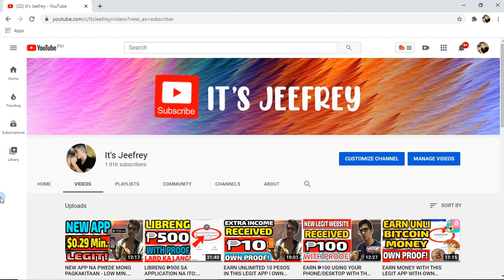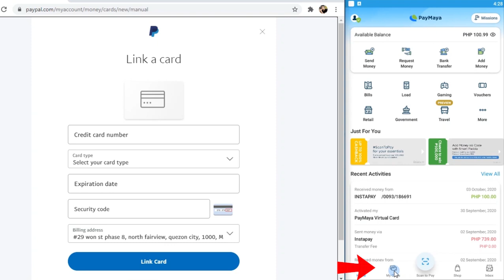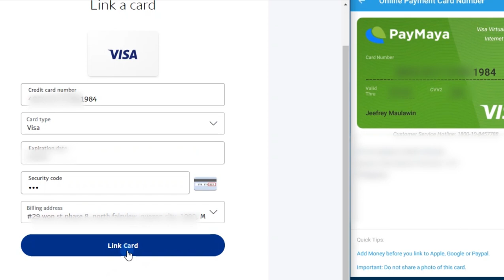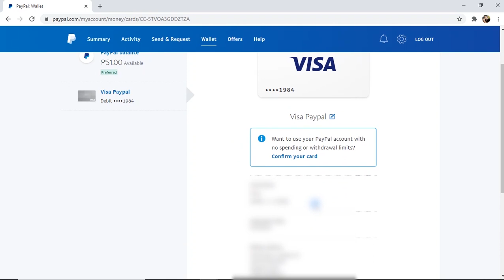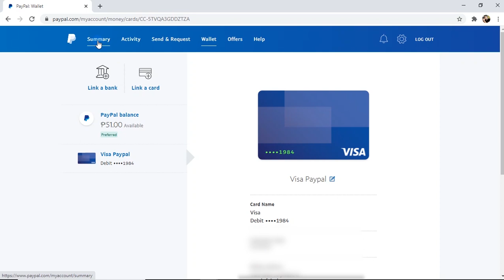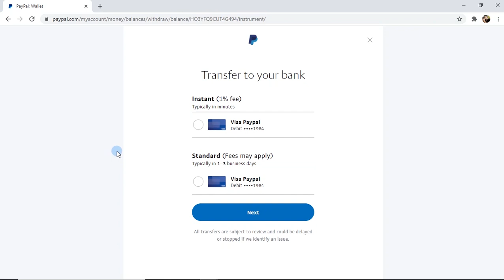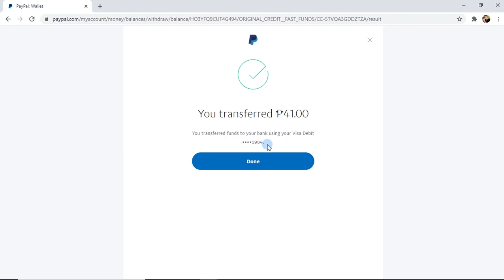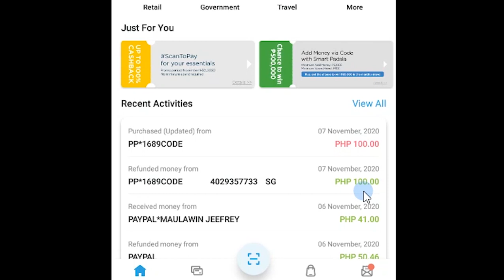HOW TO TRANSFER PAYPAL MONEY TO PAYMAYA [Full Tutorial]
REGISTER ON PAYMAYA TODAY AND RECEIVE A ₱50 SIGN UP BONUS

 ✔  Answer the riddle (bugtong): answer must be tagalog and 1 word 🥰
 ✔  Type your Mobile Number (with GCASH or Load)

Start working together! 🤝

SOFTWARE USE FOR THIS VIDEO: ADOBE PREMIERE PRO

PISSSSSSSSSSSS!!